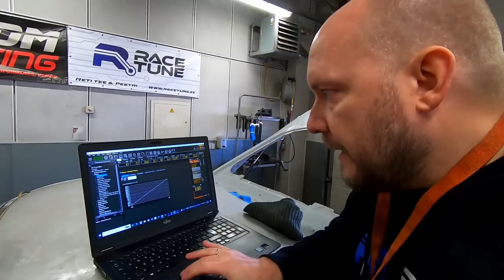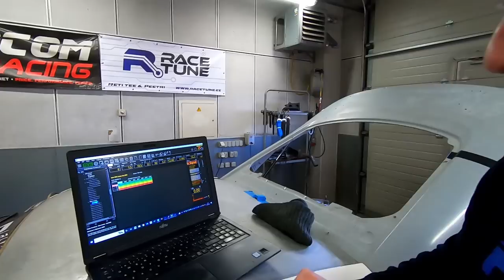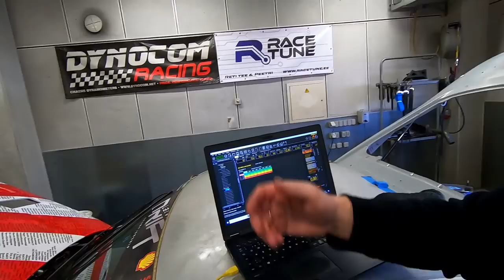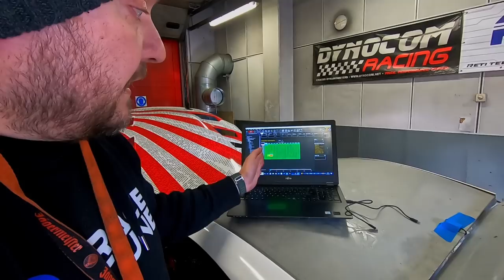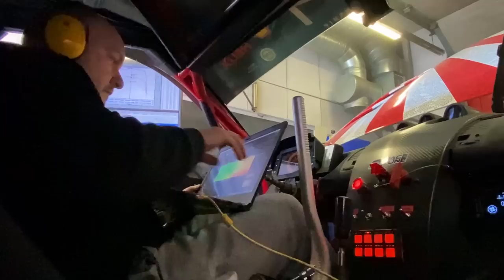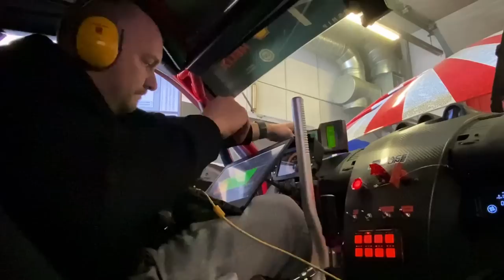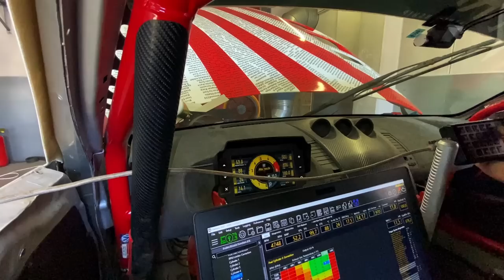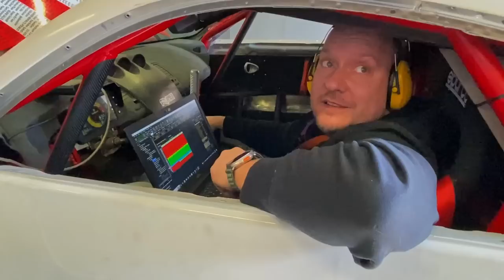Karel Piiroja Nissan 350Z seadistus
Karel Piiroja tõi oma Nissan 350Z Racetune dynosse seadistusse. Auto mootori poole pealt on tehtud muudatusi kuna seekord on plaanis driftis järgmisesse klassi võistlema minna.

Viljar räägib ka põgusalt funktsioonidest mida ta võistlusautole saab lisada ja mida seadistatav aju võimaldab teha. Loodetavasti avardab mõne vaataja silmaringi, et miks tuleb algselt näha vaeva hea juhtmooduli paigalduseks ja kuidas see end ära tasub.

Juhul kui tekib küsimusi Haltech juhtmoodulite kohta ja nende poolt pakutavate võimaluste suhtes siis küsige julgelt otse meilt. Võite ka kommenteerida ja muljeid jagada. Üritame töö kõrvalt vastata.